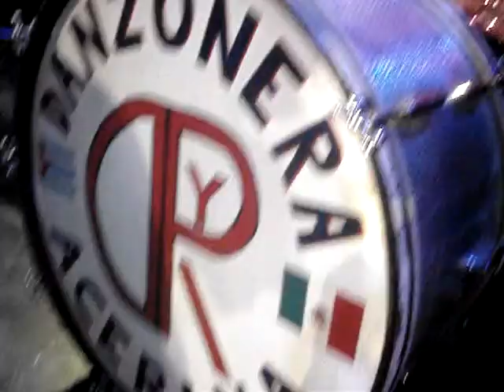DANZON NEREIDAS UNAM ACERINA FRANCISCO Y MARCELA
SU MAJESTAD DANZON NEREIDAS
AUTOR: AMADOR PEREZ TORRES *DIMAS*
DANZONERA: PRIMER DANZONERA DE AMERICA *ACERINA*
LUGAR: CENTRO CULTURAL UNIVERSITARIO *UNAM  C.U."
BAILAN AMIGOS Y PAPÁS FRANCISCO HERNANDEZ  Y MARCELA  ROSAS POR SUS 62 AÑOS DE ESPOSOS.GRACIAS DIOS!  MAYO 2015